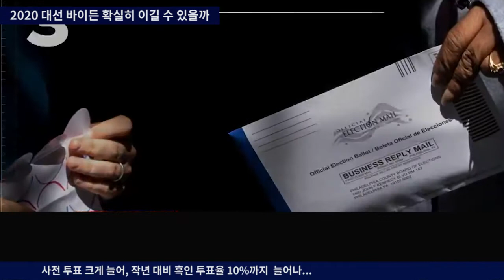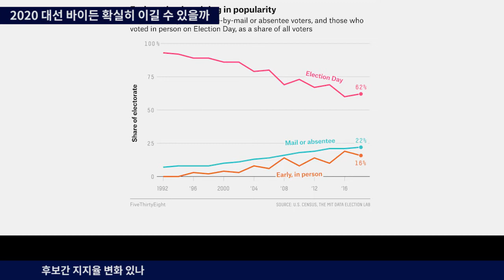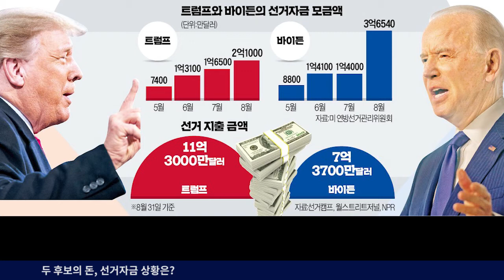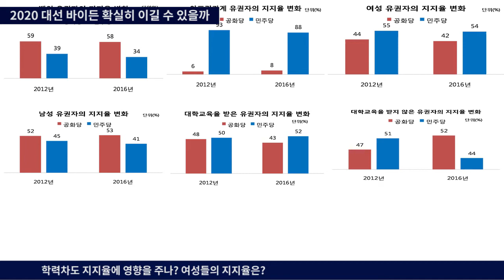2020 대선 바이든 확실히 이길 수 있을까